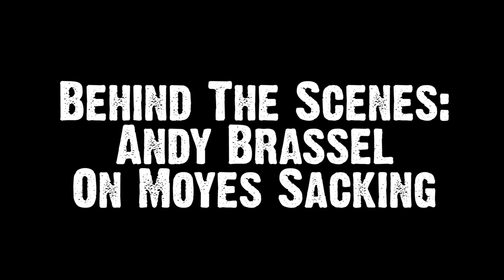David Moyes Sacked!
Andy Brassell reacts to the sacking of David Moyes whilst behind the scenes on the Vauxhall Home Nations Football shoot. Where will Moyes go next?

Vauxhall’s Home Nations Football Show on Ball Street will guide you through the Euro 2016 qualifiers for England, Northern Ireland, Scotland and Wales.